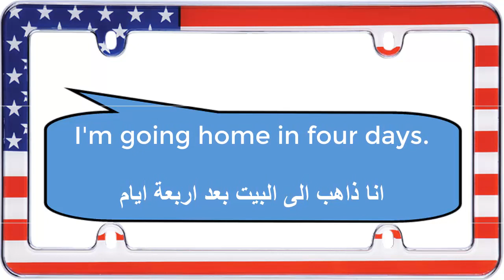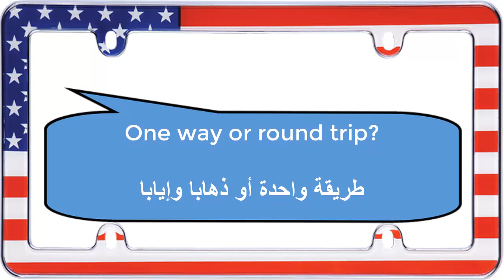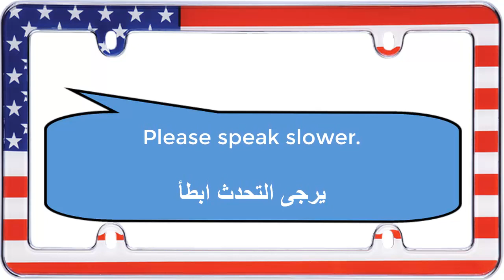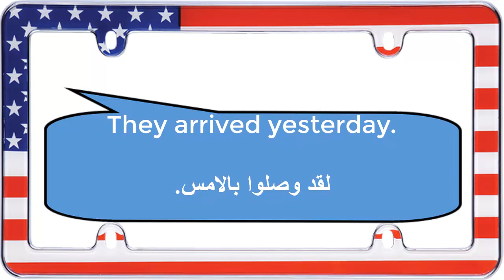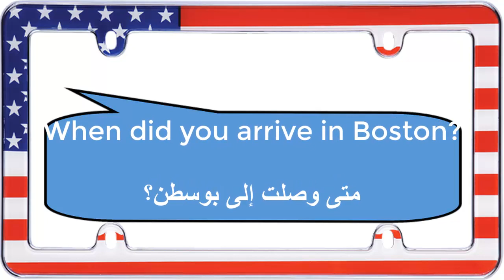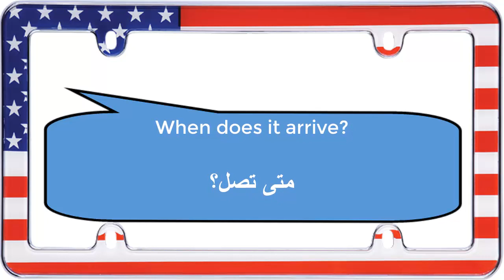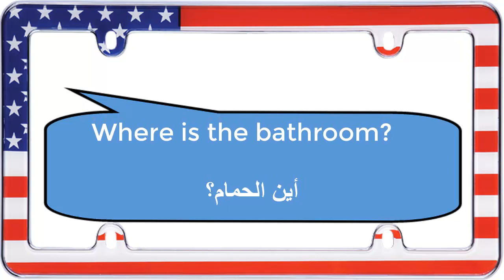إحفظ هذه الجمل أهم 1000 جمله انجليزية استخداما وطريقة نطقها | الدرس السابع